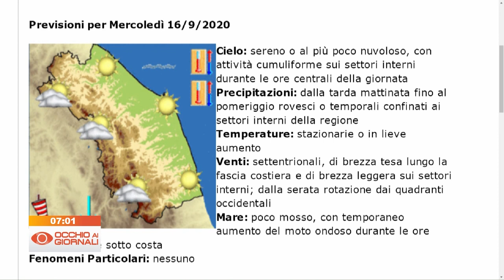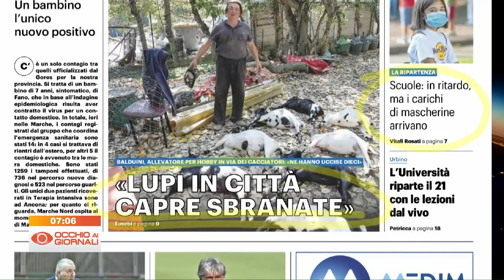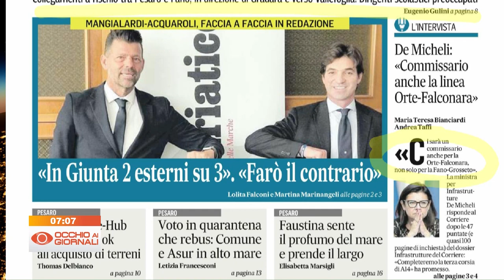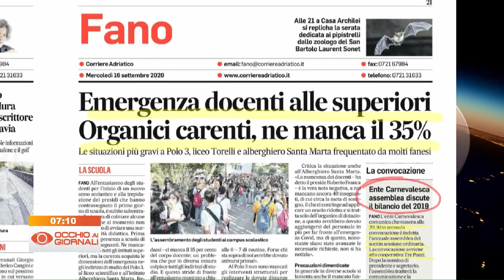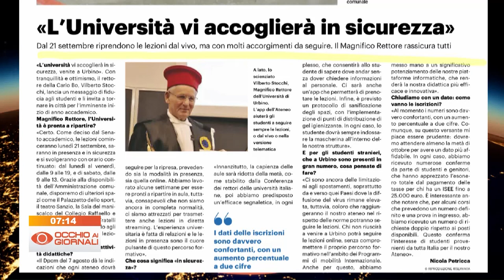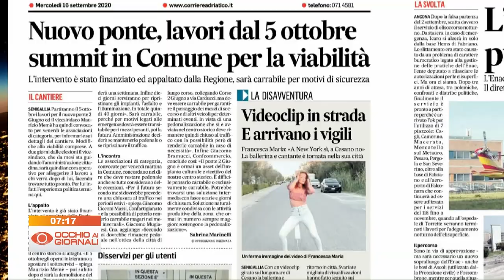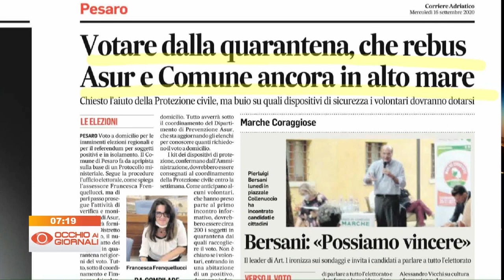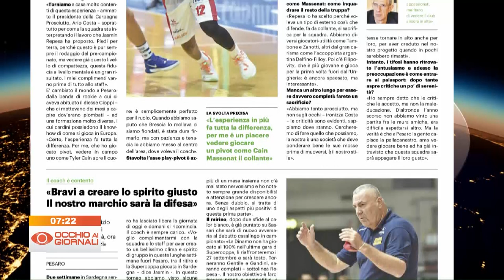Occhio ai Giornali 16 settembre 2020